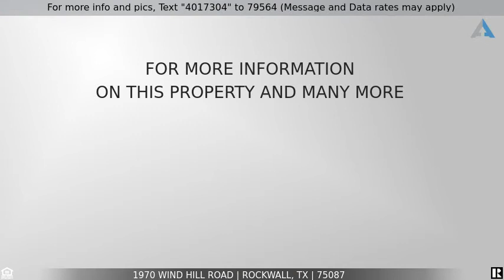Priced at $380,000 - 1970 Wind Hill Road, Rockwall, TX 75087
Home for Sale in Rockwall

Welcome to The Shores, this beautiful home sits on a heavily wooded lot backing to creek and greenbelt. Covered back deck spans across the back of the home allowing for outdoor relaxing or entertaining. Wood burning fireplace with gas logs in family room is perfect for cool nights. Oversize 2 car garage has additional storage room. Master suite is secluded and private with beautiful views of wooded areas. This home is surrounded with mature tree's and low maintenance landscape leaving you time to enjoy living here!